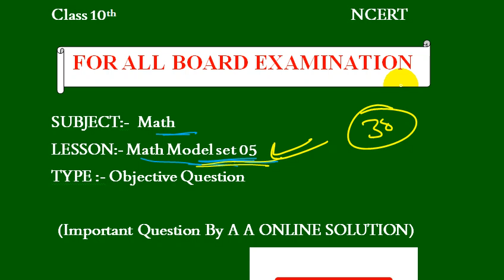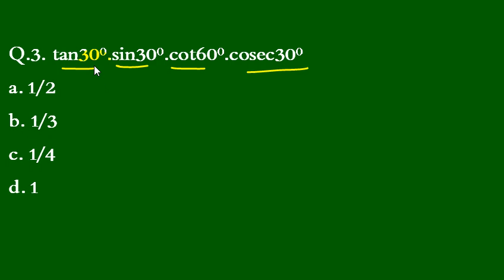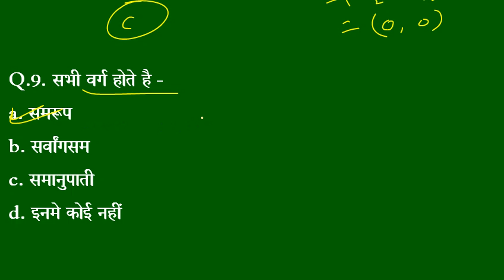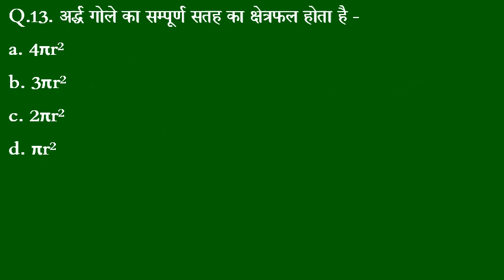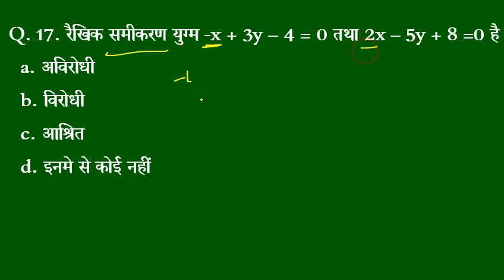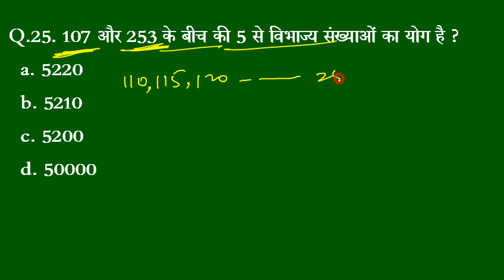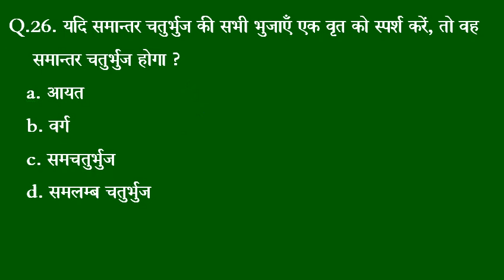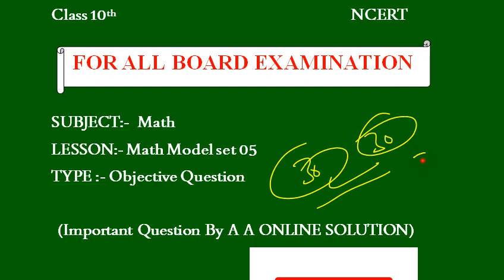#05, 10th math model paper 2021 important Question || Matric exam model paper 2021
10 class ka objective ganit ka,
class 10th crash course math,
class 10 crash course math,
hindi crash course 10th class,
Class 10 Science Sent up Pariksha Ka Question 2020 || Class 10 Sentup Pariksha Ka Question Paper ||

Class 10 ka math ka objective question 2021,
10th science objective question 2021,

lass 10 Math Objective Question 2021